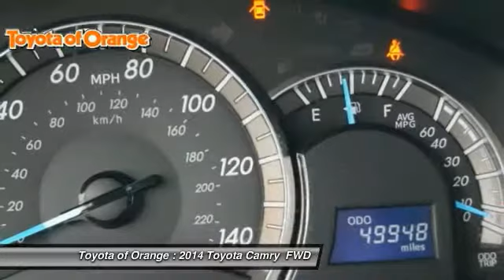2014 Toyota Camry Orange CA U18870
2014 Toyota Camry SE

1400 North Tustin Ave.

Looking for the right ? Today could be your lucky day. this 2014 Toyota Camry could be yours.